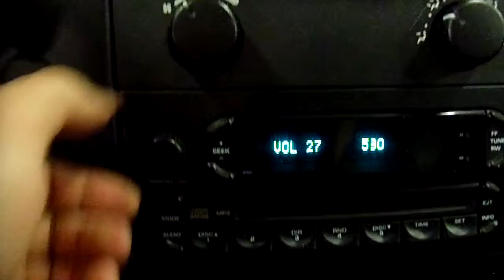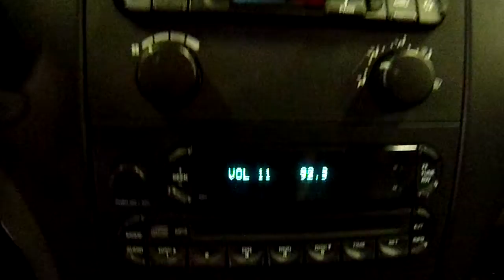12F0590 2007 CHRYSLER PACIFICA,3.8,A.T.,FWD,44370 MILES,MORRISON'S AUTO SALVAGE YARD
12F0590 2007 CHRYSLER PACIFICA,3.8,A.T.,FWD,44370 MILES,MORRISON'S AUTO SALVAGE YARD